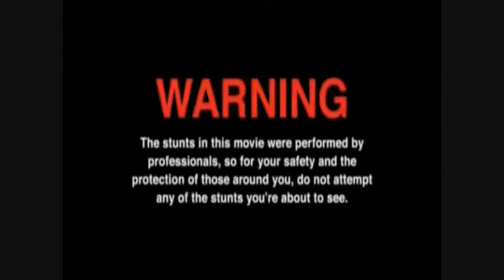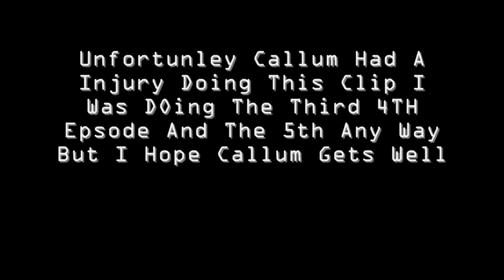Jackass Juniors Bin To Bin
Top Regear Swing Jump jACK aSS jR cRAZY cRAP Random Boy Episode 2Random boy GJMBorjaD55 Shawn Micheals WWE WCW ECW FCW SCW Kids Fighting Kickass Jackass Shane Dawson The Beatels Jesus Crusades Elvis Fred Pussy Cat Dols Justin Beiner Justing Beiber First Video "outer space" cellphone director "superhero film" teaser "television show" apartment superhero L4D